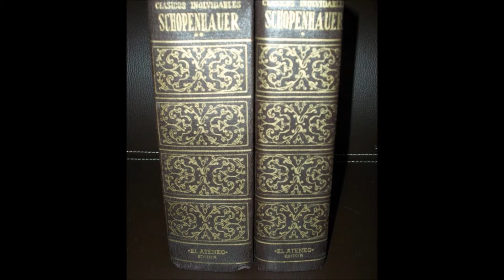NIETZSCHE parte 2 HD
parte 2/6
ENLACE VÍDEO COMPLETO: